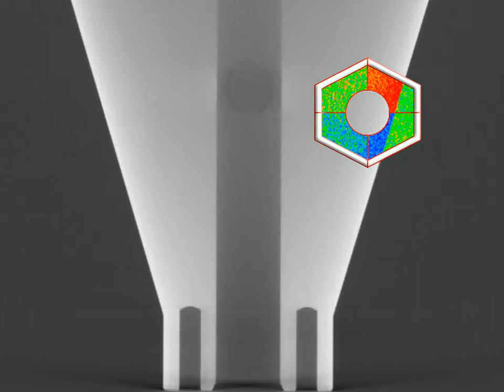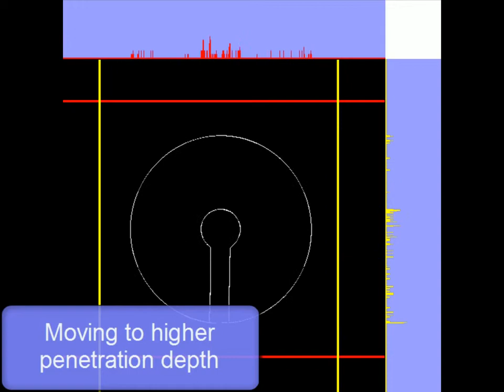Comparative Visualization - Multi-Image View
The natural choice for comparing two slices or images will be to either display them side by side or to display them in a single checkerboard display. The checkerboard display has been previously used for multi-modal datasets. ... The checkerboard may be used to simulate the transparency effect and to verify
the registration of the datasets.
We have a varying number of datasets to compare and visualize. The checkerboard display handles just two datasets and is unsuitable for our purposes. For the evaluation of a dataset series, a representation is needed which scales with the number of datasets. Attribute blocks can be used for simultaneously
displaying multiple parameters or datasets. The plane is thereby tiled with a rectangular cell pattern, where a cell is a square dedicated for displaying a specific parameter. We intend to perform comparative visualization and attribute blocks may not be ideal for our specific goal.
We want a scheme that is space filling and has a regular pattern like a checkerboard. A regular pattern is quite important for the user. It helps him to get acquainted with the spatial arrangement and to comfortably make use of it in everyday work. If the above two conditions are enforced, no cell of an attribute block shares a border with every other cell when the number of datasets being
visualized is more than three. In such a case it is not possible to compare datasets across cell boundaries. Attribute blocks were specifically designed for parameter visualization. The structure of the attribute blocks therefore seems less scalable for comparative visualization. We want a visualization mechanism where multiple datasets can be displayed and compared easily.
In the multi-image view the idea is to divide the plane into circles rather than squares. A circle can be easily divided into multiple, equally sized sectors where each sector displays a specific dataset of the series. Circles however are not space filling. A good approximation to a circle, which also tiles the plane, is a hexagon.
So we divide our screen into tightly packed hexagons, where the user can control the size and location of the hexagons.
Each hexagon has a circle in the middle and is divided into multiple sectors. Corresponding slices of the datasets from a series are
displayed in each sector of the hexagon and in the central circle. The dataset which is displayed in the circle is called the central dataset. All other datasets are compared and visualized with respect to the central dataset. The central dataset is neighboring every other dataset in the series. Every hexagon provides a concurrent view into multiple datasets. We name our custom designed hexagon a base tile. The tiling of the plane with space filling base tiles is called multi-image view.

Author: Muhammad Muddassir Malik